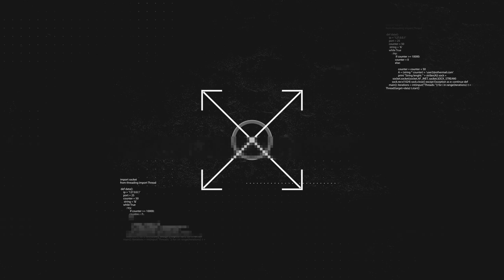पोरबंदर बीच पर ऐसा क्या हुआ था Episode 4 | Porbandar Beach Ghost story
Welcome to this video guys :)

About : " Borban Studios " is an Indian YouTube Channel, where you will find all Inspirational,Knowledgeable and Real facts videos in Hindi, New Video Posted Everyday :)

Here in Video content all types of Knowledgeable In formations included for Kids , Students and Adults as well.
Here you will get all types of Real FACTS with the help of Video and Images so you can Understand and relate it properly.